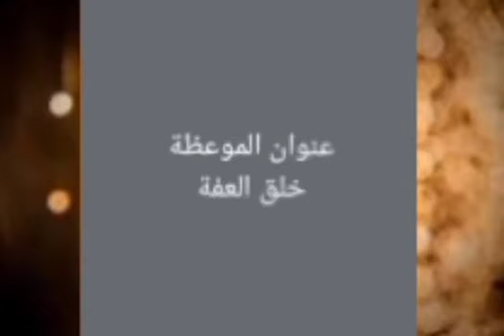خلق العفة للواعظة نادية الروني